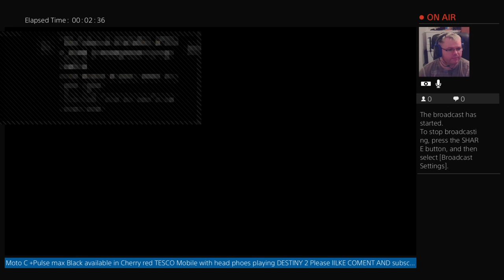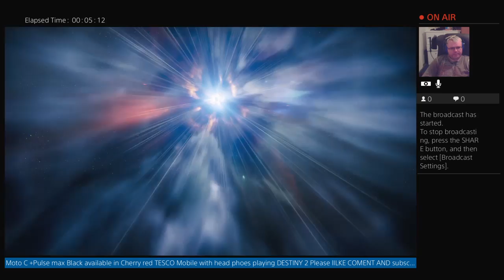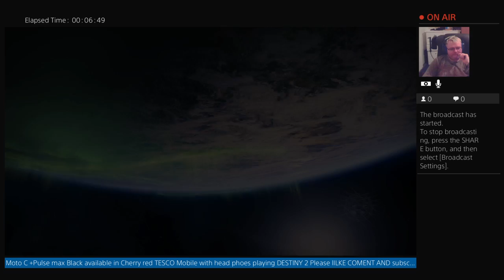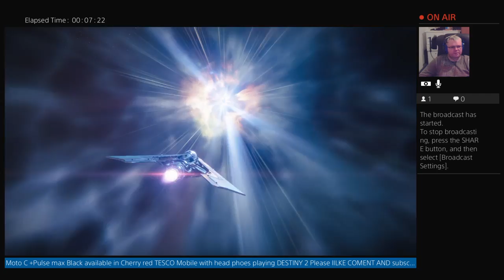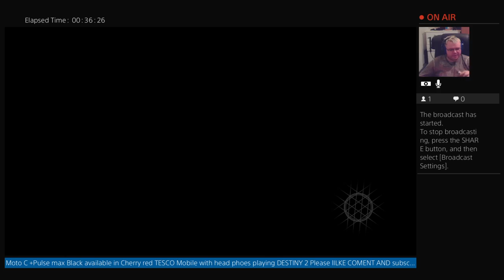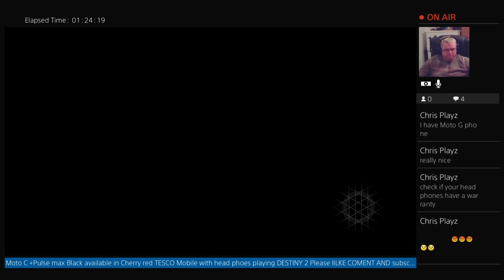Moto C X pulse max TESCO Mobile in Black available in Cherry red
Moto C X pulse max Black available in Cherry red TESCO Mobile _______in locked to the TESCO Mobile Network with head phone as well please like COMENT AND subscribe and share this videos with your friends add on face book owen jerningam add on ps4 jerningam 2 add on ps4 jerningam